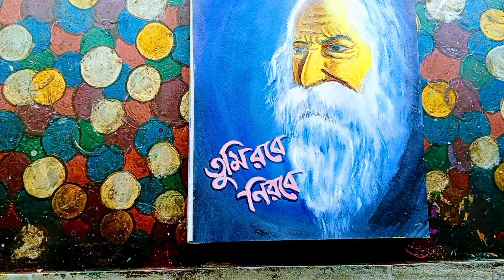how to draw rabindranath tagore easy step by step, training vedio, viral vedio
welcome my profile 🙏
atanu arts
how to draw rabindranath tagore easy step by step
how to draw rabindranath tagore in easy way
rabindranath tagore drawing easy step by step